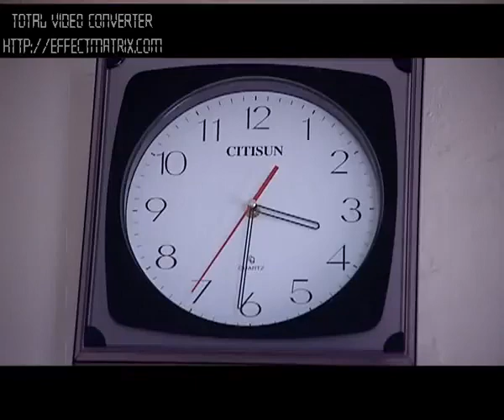Bangladesh Army | Life of a Captain